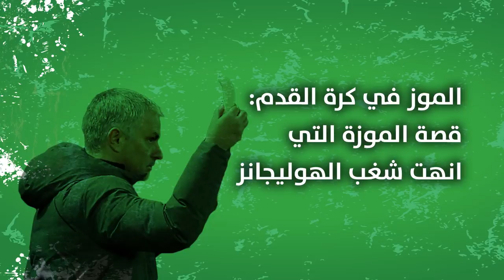كرة القدم والموز .. علاقة تاريخية (وثائقي قصير)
كرة القدم لعبة شعبية جميلة .. تدخل في كل مجالات الحياة ، حتى الموز !

فما علاقة كرة القدم مع الموز ؟ وكيف استطاعت الموزة انهاء ظاهرة الشغب في البريميرليغ

كرة القدم .. والموز .. وثائقي جميل